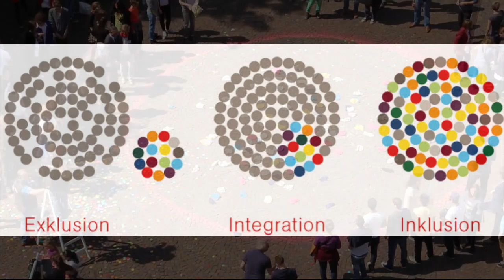Schwarmspiel INKLUSION | Performance - Was ist Inklusion? (1/3)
Was ist Inklusion? Diese Performance entstand am -Aktionstag 5. Mai- der Aktion Mensch auf dem Kronenplatz in Karlsruhe. Organisiert vom jubez - Stadtjugendausschuss e.V. Karlsruhe und durchgeführt im Rahmen des JEP-Projektes K hoch 3 - Kompetenz und Kultur in Karlsruhe.
Moderation: Jochen Werner, Soundtruck Karlsruhe
Kamera: Marie-Josephine Seemann, Zara Mushtay, Paula Belzer  (Inklusionsbüro Karlsruhe) und Thorsten Belzer (Medienakademie-BW)
Schnitt: Thorsten Belzer